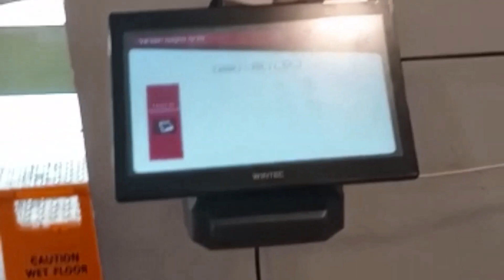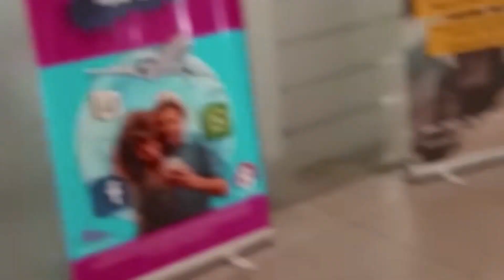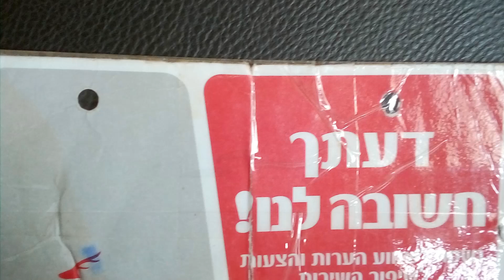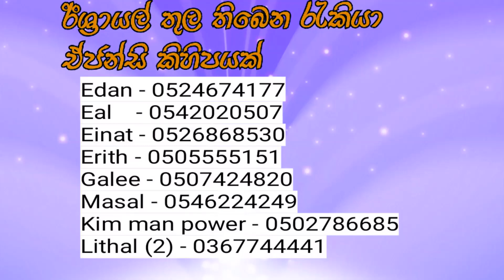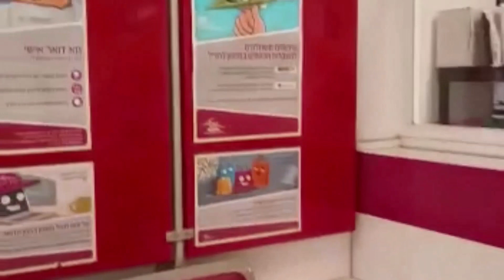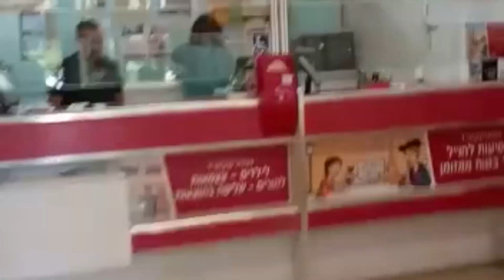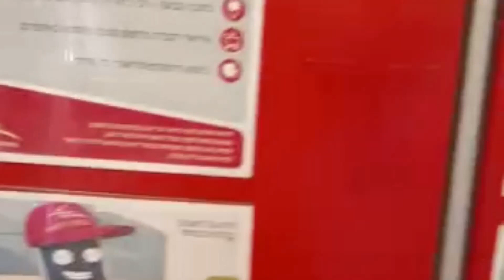THE POSTAL BANK IN ISRAEL (ISRAEL POST) AND AGENCY IN ISRAEL FOR CARE GIVER JOB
YOU CAN OPEN A BANK ACCOUNT EVEN IF YOU ARE NOT AN ISRAELI RESIDENT. MANY ISRAEL BANK OFFER " NON- RESIDENT ACCOUNTS TO PEOPLE WHO LIVE IN ISRAEL  OR ABROAD